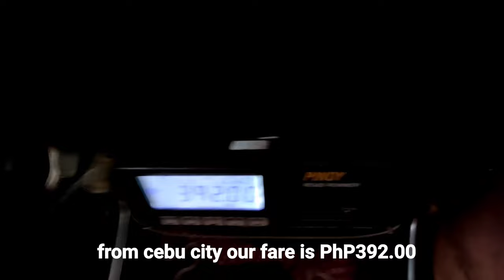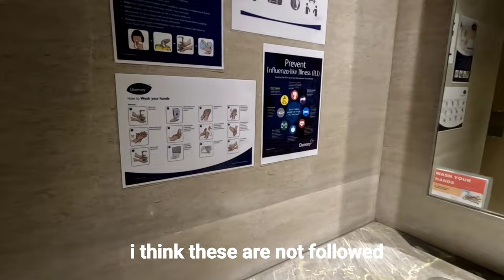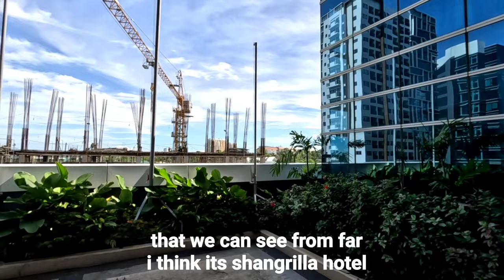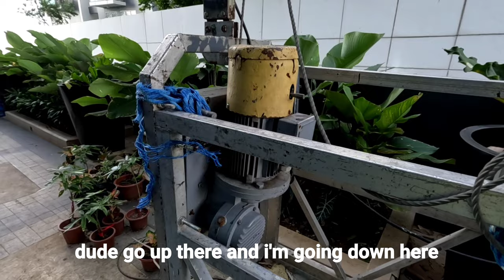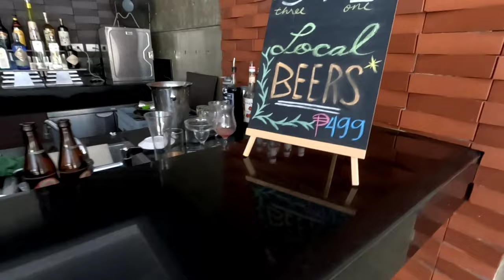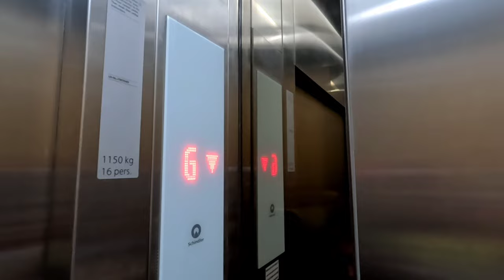savoy hotel outing